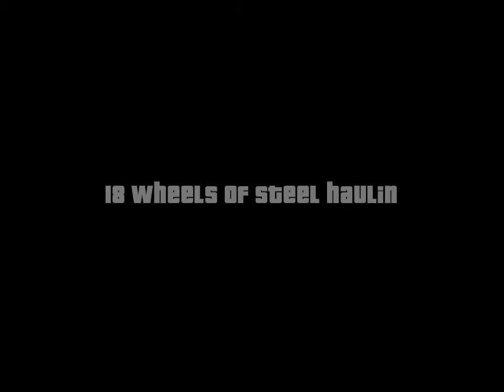18 Wheels of Steel Haulin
esta bueno el juego